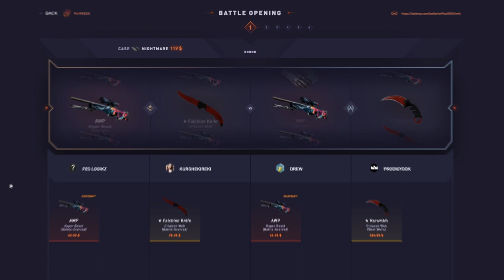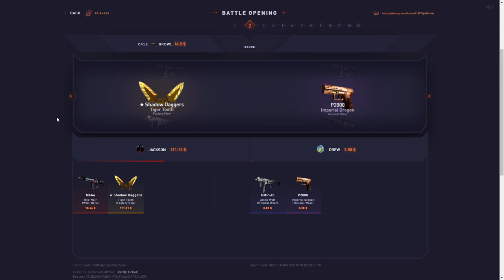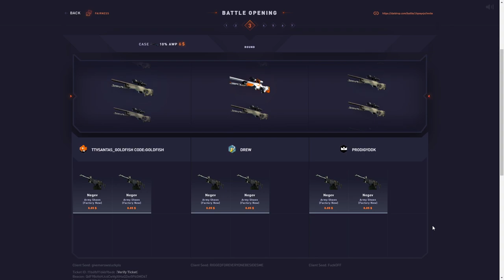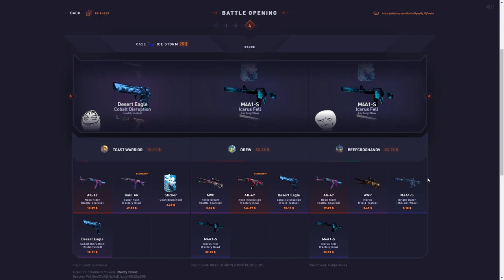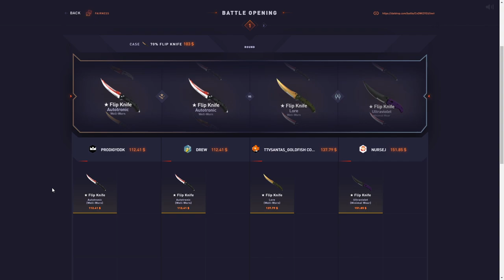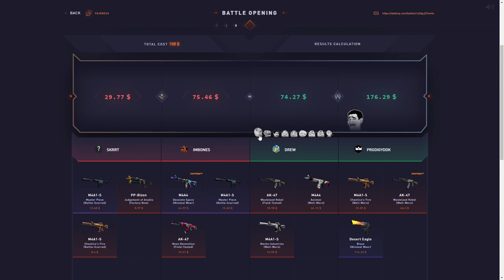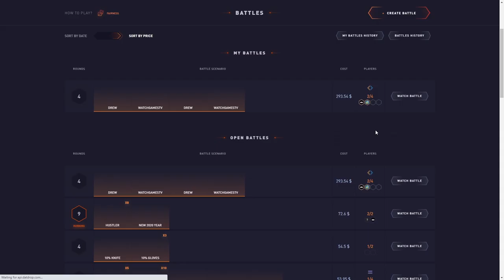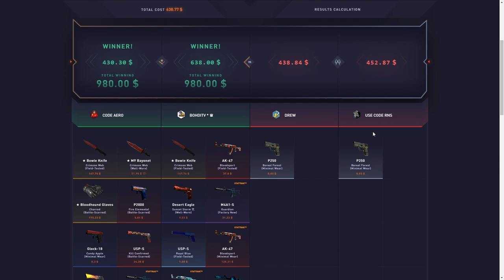He unboxed a howl?!